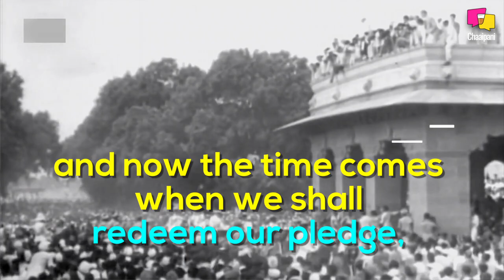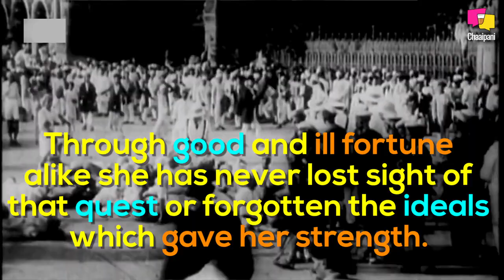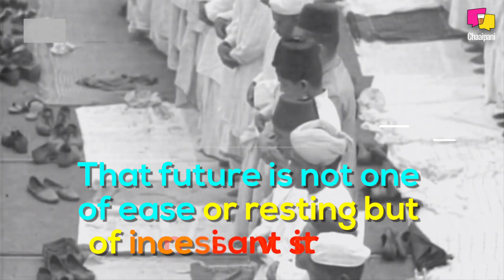The Iconic Speech That Marked Beginning of New India | Tryst With Destiny | Happy Independence Day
Tryst with Destiny was a speech delivered by Jawaharlal Nehru, the first Prime Minister of independent India, on the evening of India's Independence, towards midnight on 14 August 1947.
Considered to be one of the greatest speeches of the 20th Century, this speech celebrated the struggle of the past and gave a ray of hope for the future.
Listen to this speech, with a compilation of videos of major movements that brought us where we are.
And yes, a very Happy Independence Day!